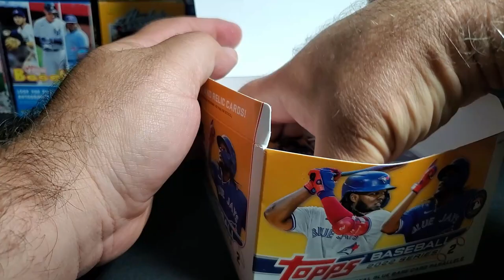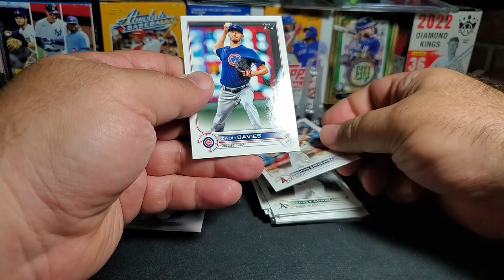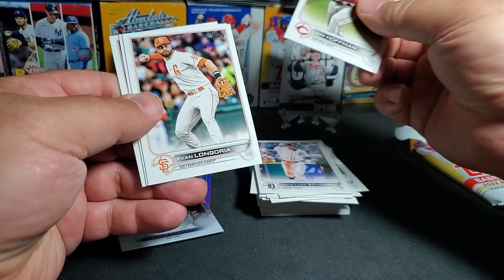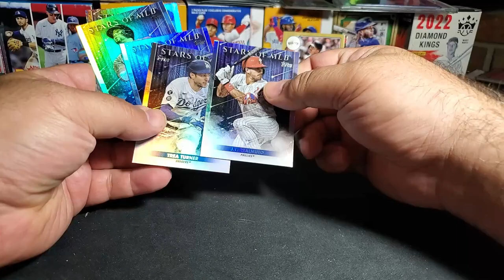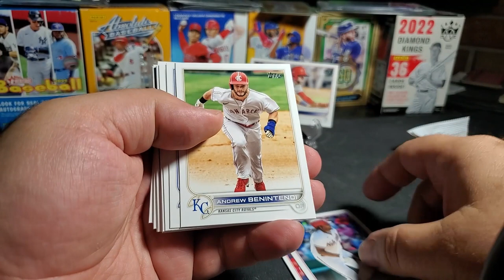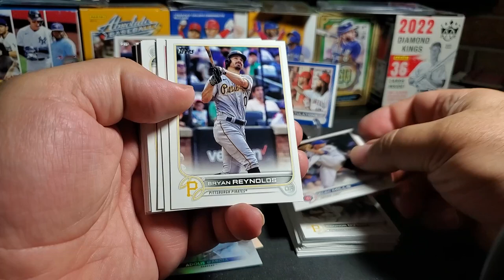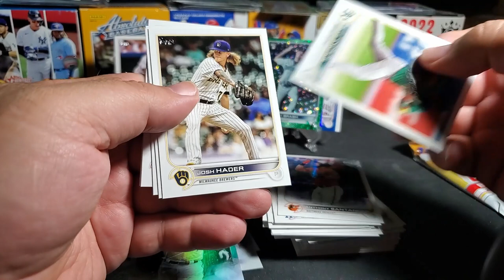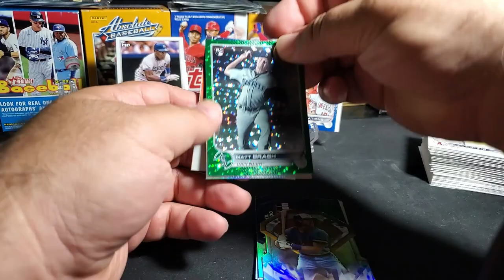Retail box part 3 & 4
Almost forgot to finish posting this box.
Awesome SP and some #'d color!